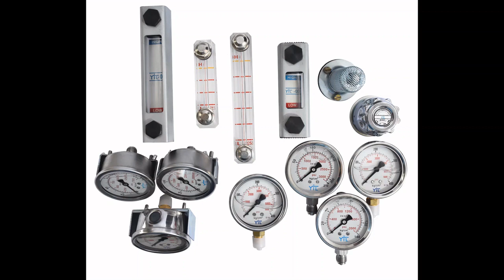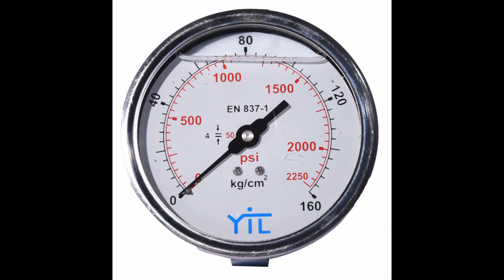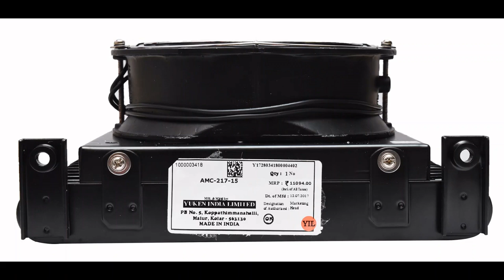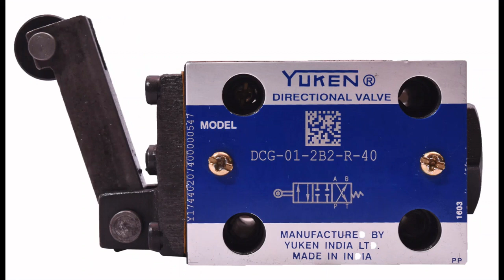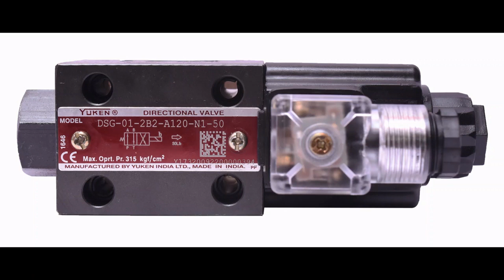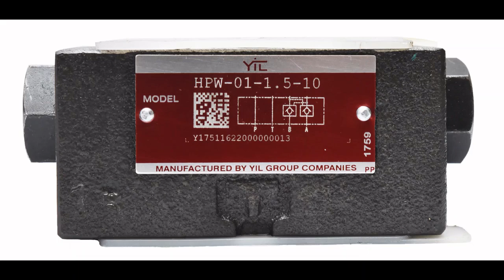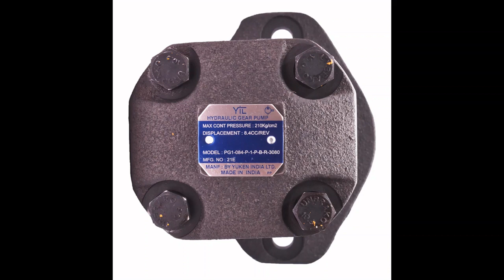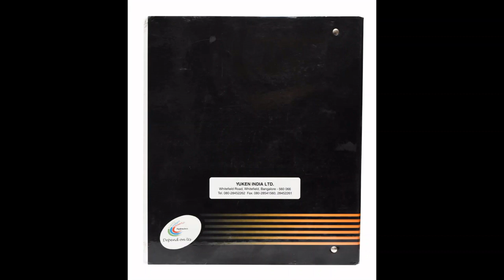For any requirement on YUKEN hydraulic Products or mail at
Jsd Engineering Products represents as a leading supplier of Yuken Hydraulic products from last 20 years we thanks all our valued customers and business partners for giving us there valuable orders and repetitive orders
our main focus on customer service first
The name and business strength that has been earned by our organization today, is due to the technologically advanced products and professionally equipped and able staff, who have varied experience of India market and good knowledge of serving the customers to theiir satisfaction.
This is further enhanced by the innovative ideas of the management, who strive from time to time in creating awareness and keeping the company as per to the latest development of today's world.
MHB-03-A-20 PVR1T-4-F-RA-2080
PVR1T-6-F-RA-2080
PVR1T-8-F-RA-2080
PVR1T-10-F-RA-2080
PVR1T-12-F-RA-2080
PVR1T-15-F-RA-2080
PVR1T-17-F-RA-2080

SVP1T-8-F-RA-10
SVP1T-14-F-RA-10

SVP2-F-F-38-RAA
SVP2-F-F-33-RAA
SVP2-F-F-22-RAA-1080
SVP2-F-F-43-RAA-1080

PVM50-F-F-45-RAA-3180H01
PVM50-F-F-45-LAA-3180H01
PVM50-F-F-51-LAA-3180H01
PVM150-F-F-60-LAA-3480
PVG50-F-T-07-39-LLAA-10

HPV32M-35-20-F-RAAA-UO-K2-10
HPV22M-06-06-F-RAAA-U0-K1-10
HPV22M-17-08-F-RAAA-M0-K1-10
HPV2MY-25-F-RAA-K2-20
HPV2MY-31-F-RAB-K1-20
HPV2MY-14-F-RAA-K1-20
HPV2-F-F-22-RAA-1080

PV2R12-31-33-F-RFAA-40
PV2R12-25-65-F-RFAA-40
PV2R12-25-26-F-REAR-40

Piston Pump

AR 16-FR-01-C-22
AR 16 yuci yuken
AR 16-FR-01-B-22
AR 16-FR-01-B-22 TORQUE
A16-F-R-01-H-K-32
A16-F-R-01-C-K-32

AR22-FR-01-C TORQUE
AR 22-FR-01C-22
AR 22-FR-01B22
AR 22-FR-01C-22

A3H37-FR-01-KK-01 JAPAN
A3H71-FR01HK-1030
A3H100-FR01KK-10
A10FR-01-B-12

A37-F-R-01-C-K-32 TORQUE
A37-F-R-01-C-K-32
A37-F-R-01-B-K-32
A37-F-R-04-H-K-32

A 56-F-R-04-H-K-32 S
A 56-F-R-01-H-K-32 S
A 56-F-R-01-C-K-32

A70-FR-04E-250A-60-60